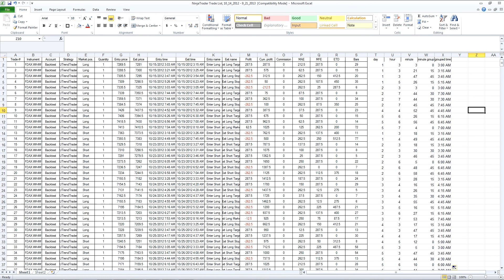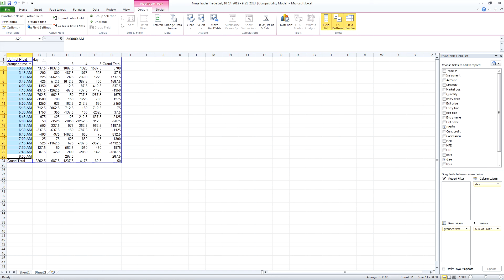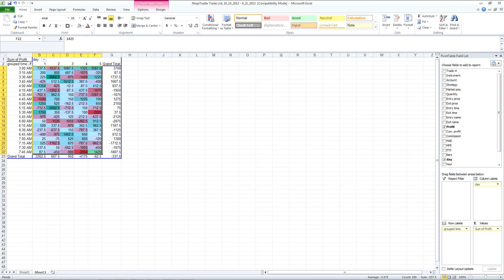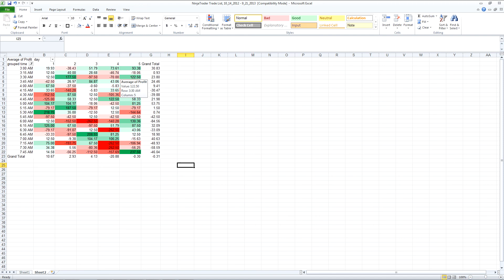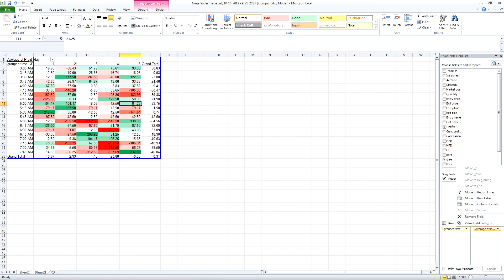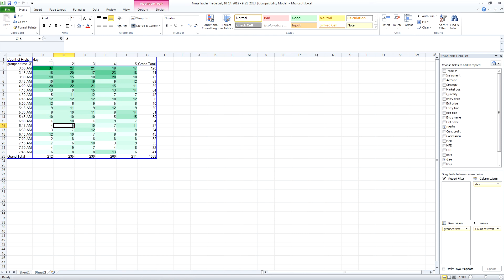Excel for Traders Example #1 - P/L Statistics by Day and Bar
Simple excel for traders how-to video series. NetPicks Services are offered for educational and informational purposes only and should NOT be construed as a securities-related offer or solicitation or be relied upon as personalized investment advice. We are not financial advisors and cannot give personalized advice. There is a risk of loss in all trading, and you may lose some or all of your original investment. Results presented are not typical.